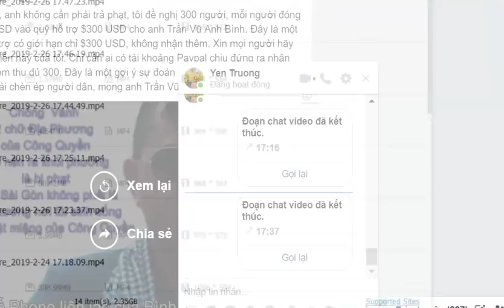TV256: Bà Già Liều Mạng Trương Thị Yến đã bị giam giữ tại nhà cho đến khi ông TT Trump về nước.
TV256:  Mrs. Yến Trương is temporarily under house arrest until Mr. President Trump goes back to USA. I don't know what the law does the government of Vietnam have applied.

Bà Yến Trương đã bị quản thúc tại gia cho đến khi TT Trump về Hoa Kỳ, nên không biết nhà cầm quyền Việt Nam đã sử dụng luật pháp nào để quản chế một công dân như thế.